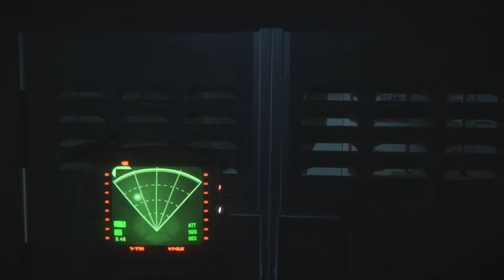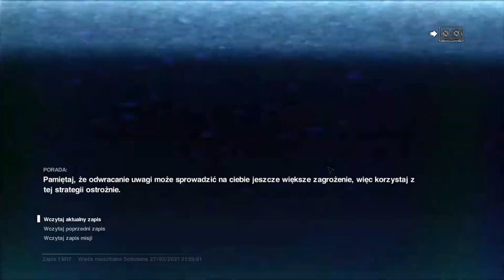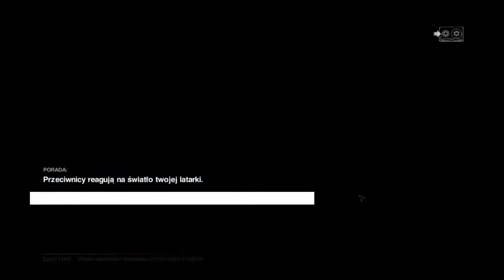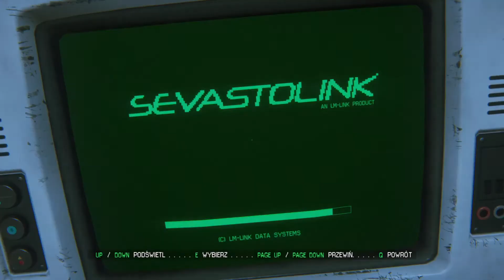NO NIE SKOŃCZE TEJ GRY !!! :/ :/ | Alien: Isolation [#17]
Klimatyczny pierwszoosobowy survival horror, którego akcja toczy się w uniwersum kultowej serii Obcy. Twórcą Alien: Isolation jest studio Creative Assembly, znane przede wszystkim z serii gier strategicznych Total War.